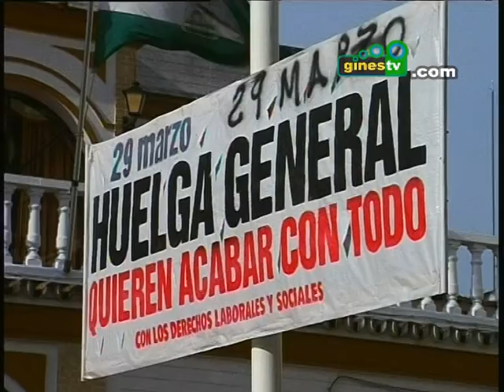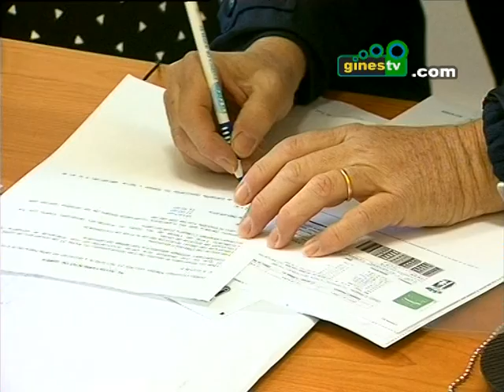Alto seguimiento de la Huelga General por parte de los trabajadores del Ayuntamiento de Gines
En la localidad el seguimiento del paro por parte de los servicios de carácter público se cifra en un 26%, lo que corresponde a un total de 49 trabajadores del Ayuntamiento de Gines que secundaron la huelga